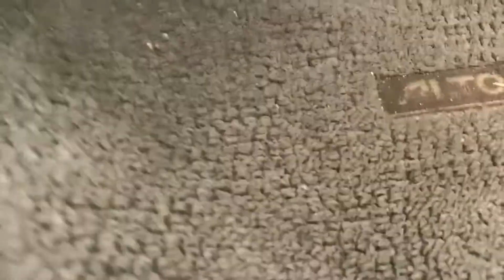アルトのマットを固定したいだけの動画！！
今回は破損したマット留めをDIYで補修する動画です
恐らく殆ど参考にも需要も無さそうですが
それなりに見て頂けるとありがたいです＾＾
作業時間も賞味10分くらいでした💦

励みになりますので是非
また宜しければ
amazon欲しいものリストを公開しておりますので
ご検討頂ければ幸いですm(_ _)m

その他活動
HP